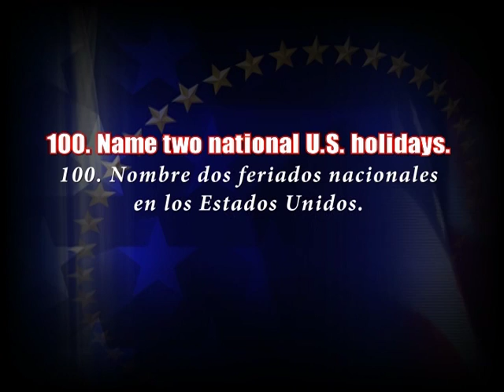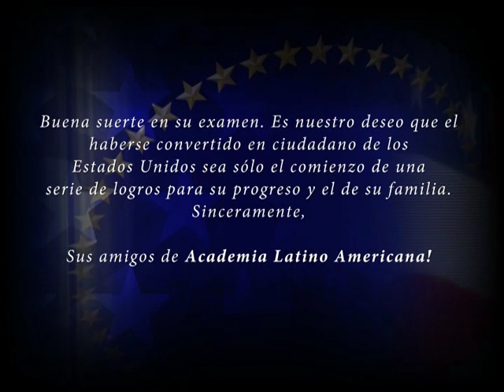100 Preguntas indispensables para obtener la ciudadanía Americana 4/4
En este material se detallan las 100 preguntas que debe poder responder todo aquel que desea obtener la Ciudadanía Americana.